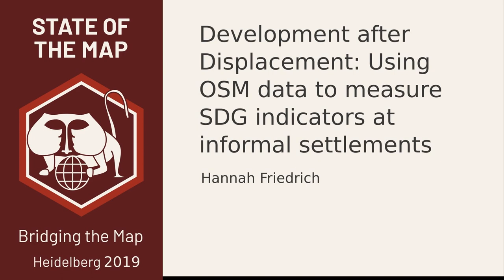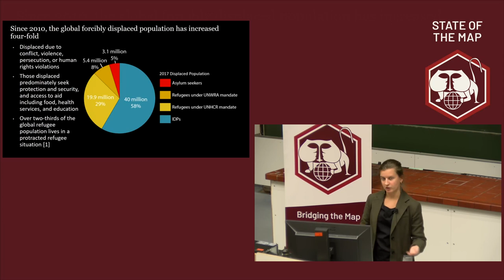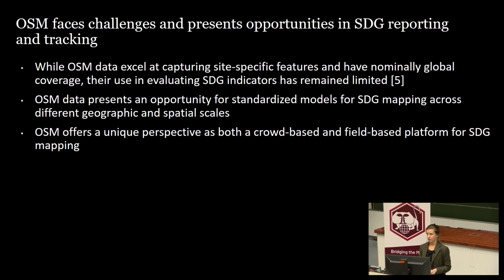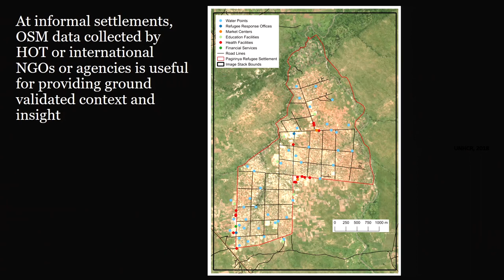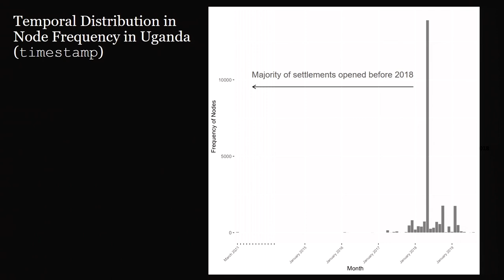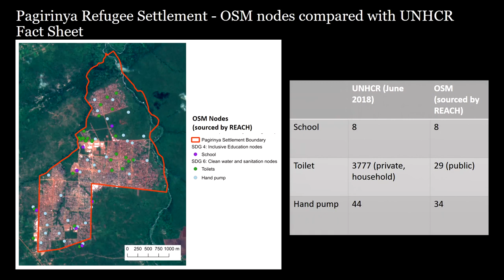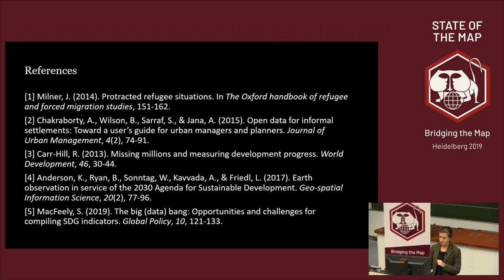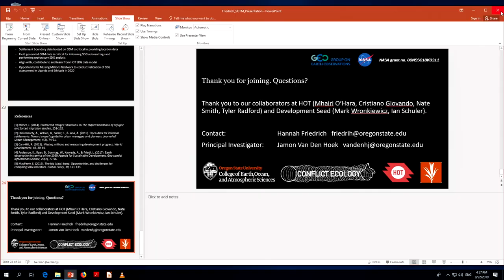2019: Development after Displacement: Using OSM data to measure SDG indicators at informal settlemen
There are 250 million refugees and IDPs in informal settlements that are routinely excluded from population and settlement datasets as well as Sustainable Development Goals (SDGs) assessments. Here, we share results from ongoing research to map and assess SDG indicators at global informal settlements using OSM data and satellite imagery. We present a new OSM-driven schema for monitoring SDG progress that counters the exclusion of informal settlements from other assessments.

In 2015, the United Nations introduced 17 Sustainable Development Goals (SDGs) and 169 associated targets to be met as part of its 2030 Agenda. One hundred and ninety three countries declared their commitment to “leave no one behind” in the shared pursuit of SDGs, yet 250 million people around the globe are estimated to be missing from SDGs progress assessments. This presentation focuses on one category of the “Missing Millions”: refugees and internally displaced people (IDPs) living in informal settlements in over 60 countries. In part due to the lack of reliable information on the locations of informal settlements, refugee and IDP populations are systematically excluded from national censuses, representative surveys, global settlement and population data sets, and settlement-level SDG progress assessments. If implementation and monitoring of SDG goals are to be truly inclusive of these highly vulnerable populations, a globally systematic, accurate, and open database of informal settlement locations is required.
In order to locate and characterize informal settlements across the globe, we have used multi-sensor satellite (i.e. Landsat, Sentinel-2, and Planet Dove) imagery, machine learning pattern recognition, and crowd-sourced data collection through visual interpretation of high resolution satellite imagery. With informal settlements identified and using Uganda as a relatively data-rich case study, we developed a spatially discrete and temporally informed settlement-level schema for monitoring SDG initiatives and evaluating progress since 2015. To do so, we examined the distribution of OSM tags relevant for SDG goal indicators, built a database of unique OSM flags for specific SDG indicators, identified relevant OSM features within and nearby informal settlements in Uganda, measured when each feature was first added to the OSM database, and assessed the variability in SDGs progress across a global sample of informal settlements. The presence of SDG-relevant OSM features at some informal settlements may reflect past humanitarian or development mapping, while other informal settlements with less attention in OSM may lack any SDG-relevant OSM features. Since we also sought to assess SDG indicators purely through satellite image analysis, we measured the agreement and complementarity of various remotely sensed measurements of SDG indicators and OSM features. Amenities or public services represented in OSM data such as the designation of a building as a school or health center, and sites of portable drinking water have been essential to formalizing the relationship between satellite-derived estimates of SDG proxy indicators and SDG-relevant features in OSM since these features are not readily identified with satellite imagery and thus are complementary to satellite image-derived indicators. Finally, with an eye on scaling up our assessment to the global-level, we evaluated the relevance of the Uganda-based SDG schema for other geographic regions and specific informal settlements.
The results of this research highlight the value of fusing place-specific OSM data with spatially expansive satellite imagery for assessing progress toward specific SDGs. Further, the analytical framework developed for this project may inform future OSM volunteer campaigns to map and evaluate settlement attributes of vulnerable populations or help guide development practitioners and programming. Many challenges associated with the considerable variability in OSM tags within and between informal settlements remain for developing a settlement-level schema for assessing SDG progress using OSM data. Further, the absence of SDG-relevant OSM features across so many informal settlements highlights the need for a rigorous assessment of potential bias in settlement-level OSM data availability. Future work thus includes a cross-validation between remote sensing and OSM-derived SDG indicators at informal settlements as well as field-based assessment of the settlement schema. Results from this effort will inform how on-the-ground contributors and global end users of OSM data can adopt the proposed settlement SDG schema to better align data collection for SDGs assessment.

Hannah Friedrich